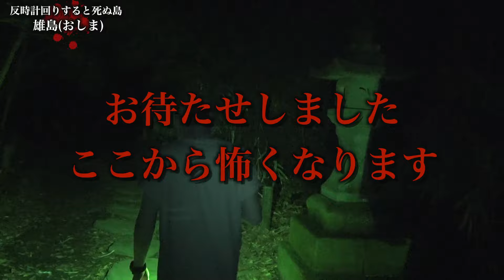【行方不明】反時計回りしたら死ぬ島で１人消えた。※ガチです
前回の雄島の動画

〒106-6137
エスポワールTRIBE 宛